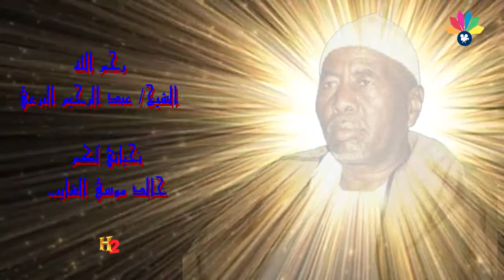ما يطلبه المشتركون - أولاد الشيخ البرعي - لنفسك انب